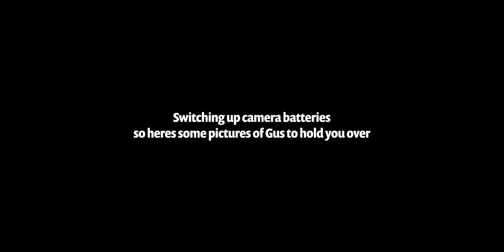Due South Podcast Ep. 1 | Snake Stories, Saving a baby deer & Fishing reports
We hope you enjoy this first episode as many more are on the way. We had some minor microphone mess ups which caused the audio to be how it is but we'll get it fixed next time. In today's show, we bring on two of our guides, Nick Featherston and Nick Wittick. We go into detail about how fishing has been here in the high country as well as on the Tennessee Tailwaters. The guys share some interesting guide stories including how Patrick saved a baby deer after it fell from a 50-foot cliff. Tune in and Enjoy!